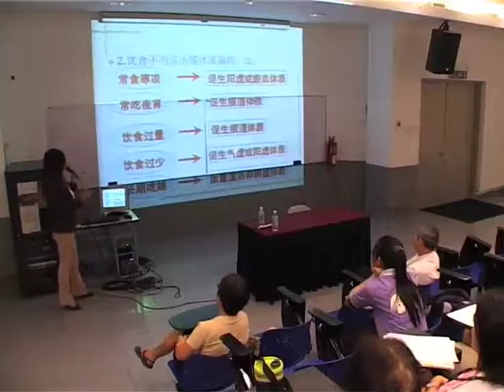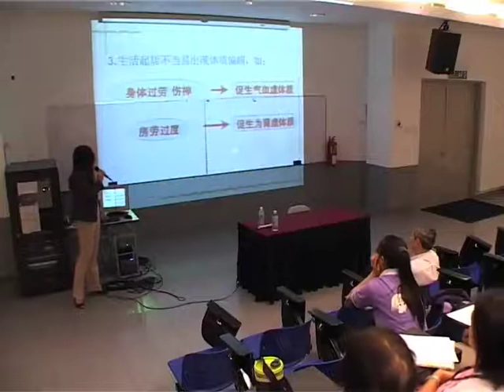UTARCEE - Public Talk: TCM Nutrition for Better Health 中醫營養學：健康人生